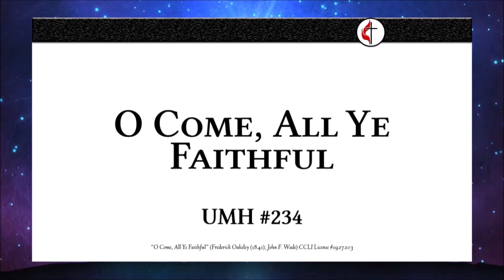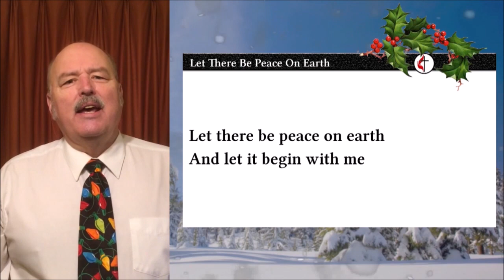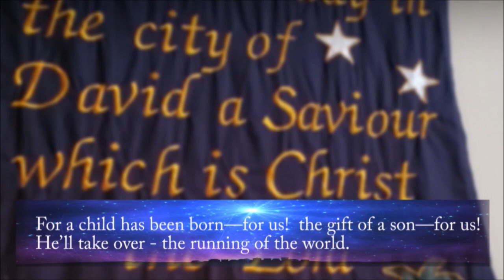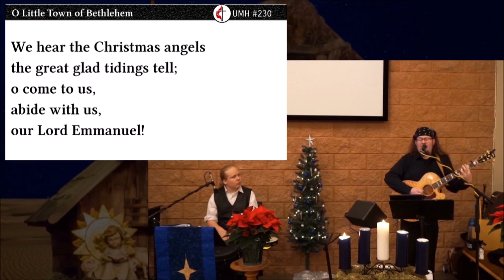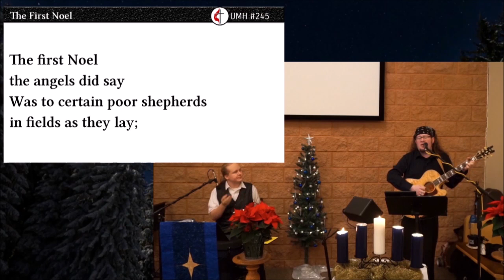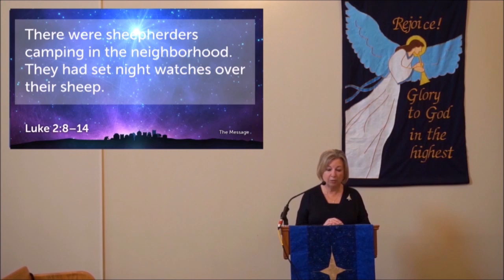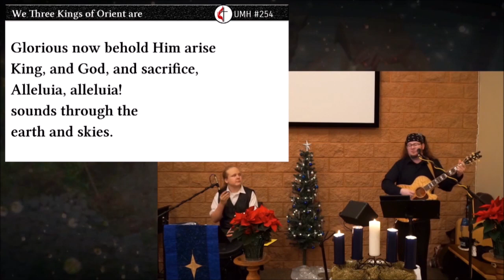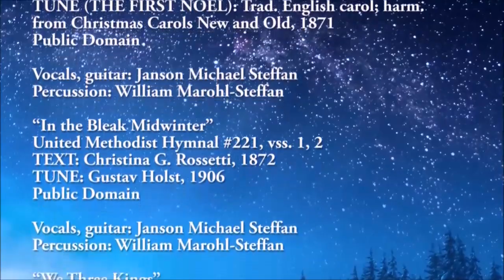Christmas Eve Lessons and Carols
Recorded Live -

“Christmas is a Time to Love”
CCLI Song # 141542
(Debby Kerner Rettino)
Vocals: Brystol Decker

United Methodist Hymnal #234, vss. 1, 3
TEXT: John F. Wade, 1743; trans. by Frederick Oakeley, 1841
TUNE (ADESTES FIDELES): John F. Wade, 1743; harm. from Collections of Motetts or Antiphons, 1792
Public Domain
Vocals, piano: Janson Michael Steffan
Trumpets: Jerry Steffan, Zack Schmidt

TEXT: Jill Jackson, Sy Miller
TUNE: Jill Jackson, Sy Miller; harm. by Charles H. Webb, 1987; arr. by Janson Michael Steffan
CCLI Song #93690
Lead vocals: Jerry Ellenson
Instruments, backing vocals: Janson Michael Steffan

United Methodist Hymnal #211, vss. 1, 2, 4, 7
TEXT: 9th century Latin; trans.  The Hymnal (st. 1, 7ab); Laurence Hull Stookey, 1986 (st. 4, 7cd); Henry Sloan Coffin, 1916 (st. 2)
TUNE (VENI EMMANUEL): 15th century French; arr. and harm. by Thomas Helmore, 1854.
Vocals, guitar: Janson Michael Steffan
Percussion: William Marohl-Steffan

TEXT: Charles Wesley, 1744
TUNE (HYFRYDOL): Rowland H. Prichard, 1830; arr. by Janson Michael Steffan
Public Domain
Percussion: William Marohl-Steffan

United Methodist Hymnal #230, vss. 1-4
TEXT: Phillips Brooks, ca. 1868
TUNE (ST LOUIS): Lewis H. Redner, 1868
Public Domain
Percussion: William Marohl-Steffan

“It Came Upon a Midnight Clear” (instrumental)
TUNE (CAROL): Richard Storrs Willis, 1850; arr. by Janson Michael Steffan
Public Domain
Trumpet: Jerry Steffan
Synthesizers: Janson Michael Steffan

Words & Music by Mark Lowry and Buddy Greene
accompaniment courtesy of The Orchard Enterprises.
Vocals: Megan Riegel

“A Strange Way To Save The World”
CCLI Song # 1170127
(Dave Clark, Don Koch, Mark Harris)
New Spring (Admin. by Brentwood-Benson Music Publishing, Inc.)
accompaniment courtesy of Sony Music Entertainment
Vocals: Lori Hiedeman

 United Methodist Hymnal #245, vs. 1
TEXT: Trad. English carol
TUNE (THE FIRST NOEL): Trad. English carol; harm. from Christmas Carols New and Old, 1871
Public Domain
Percussion: William Marohl-Steffan

United Methodist Hymnal #221, vss. 1, 2
TEXT: Christina G. Rossetti, 1872
TUNE: Gustav Holst, 1906
Public Domain
Percussion: William Marohl-Steffan

United Methodist Hymnal #254, vss. 1, 5
TEXT: John H. Hopkins, Jr., 1857
TUNE (KINGS OF ORIENT 88.446 with Refrain): John H. Hopkins, Jr., 1857
Public Domain
Percussion: William Marohl-Steffan

United Methodist Hymnal #239, vss. 1-4
TEXT: Joseph Mohr, 1818, alt.; sts. 1,2,3 trans by John F. Young; st. 4 trans. anon.
TUNE (STILLE NACHT, Irr.): Franz Gruber, 1818
Public Domain
Flame of Faith UMC Choir and congregation
Piano: Dixie Miller

TEXT: Isaac Watts, 1719.
TUNE (ANTIOCH): Arr. from G. F. Handel, 1741, by Lowell Mason, 1848.
Public Domain
Vocals, instruments: Janson Michael Steffan

Images: CC0 1.0 Universal (CC0 1.0) Public Domain Dedication

This presentation is protected by U.S. and International copyright laws. No part of this publication may be reproduced, distributed, or transmitted in any form or by any means, including recording or other electronic or mechanical methods, without the prior written permission of the copyright owner.